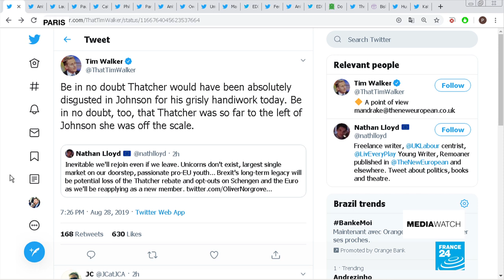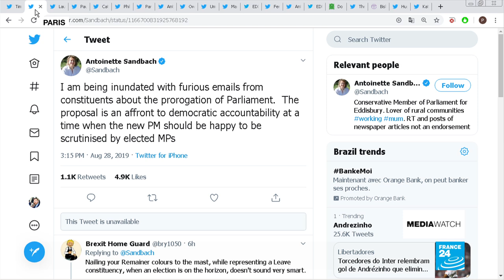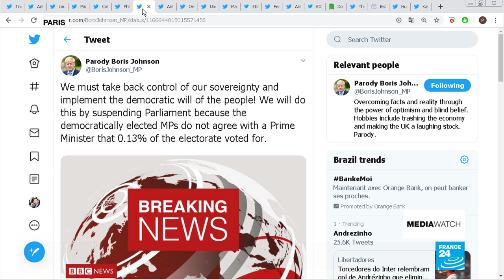StopTheCoup trends as Britons protest suspension of parliament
From Hugh Grant's expletive-laden rant against Boris Johnson on Twitter to feet on the ground on front of parliament, the British public is protesting against their prime minister's suspension of parliament. Boris Johnson's move is seen as anti-democratic and many are pointing out the irony of Brexiteers using anti-democratic methods to defend a policy they say must be pursued out of respect for democracy.